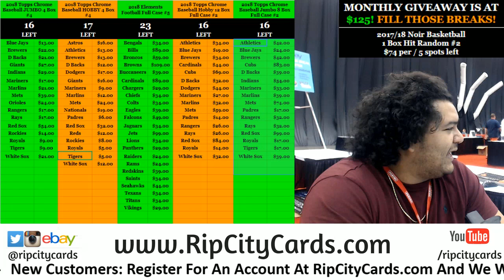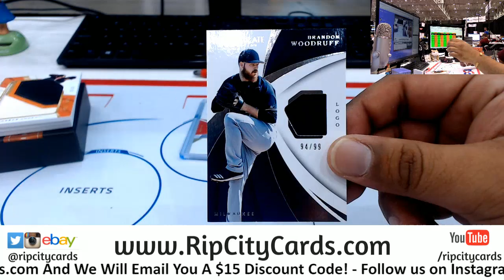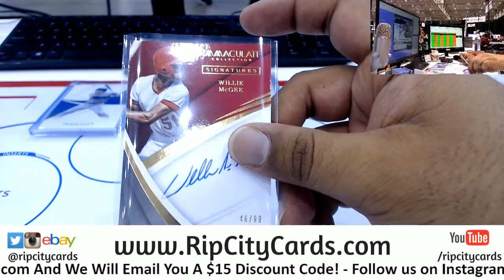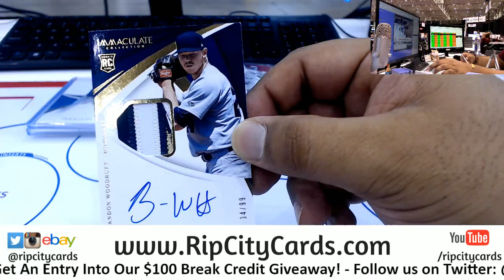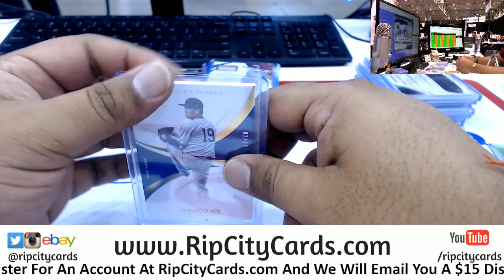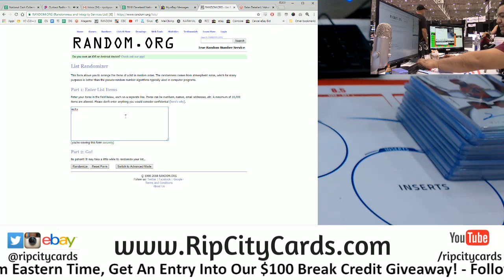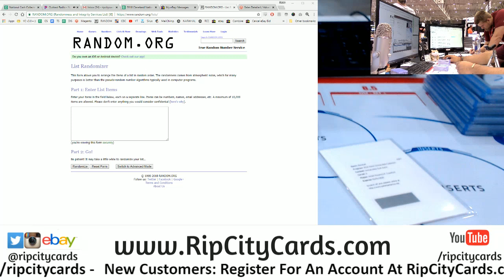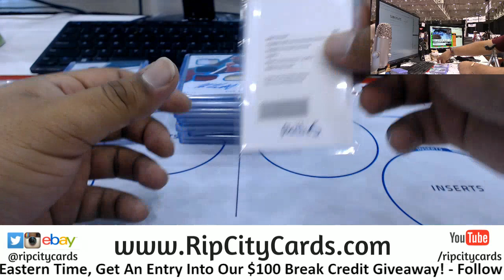2018 Immaculate Baseball Half Case #5 eBay